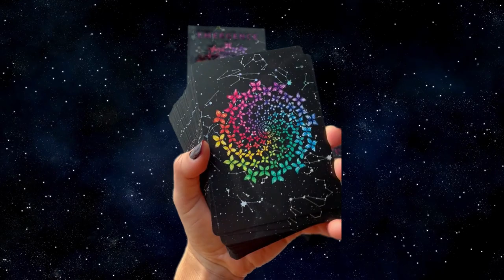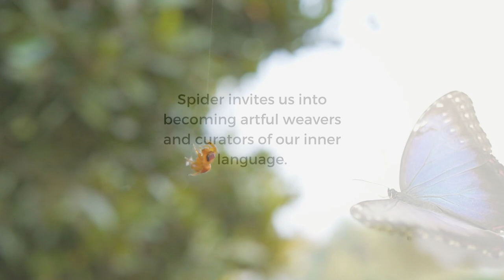🕷️ Spiritual Meaning of Spider: Weave the Web of your Dreams! 🕷️🕸️ ✨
What does it mean when you dream of Spiders, or when you encounter Spiders in waking life? 🕷️  Learn about the symbolism and spiritual meaning of Spider spirit guide in this message from the E M E R G E N C E Oracle. 🕷️🕸️ ✨

The E M E R G E N C E Oracle Deck is a tool that encourages personal growth through contemplative artwork and integrative prompts; stimulating introspection, embodied creativity, and Soul integration.

Offering an alchemical journey through mandala, mythology, and repeating motifs from the cosmic and earthly realms, the Oracle is reflective of the Artist's multi-decade journey of awakening consciousness through creative expression, and universal in its messages: inviting and encouraging the emergence of inner and inter-connection.

🎶 Meditative Music: "The Inner Sound" by   @JesseGallagher